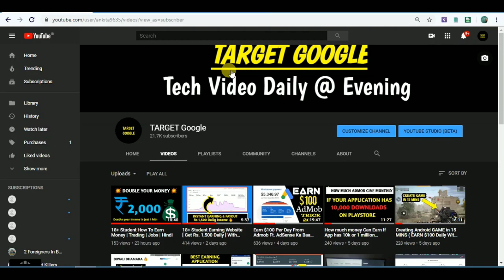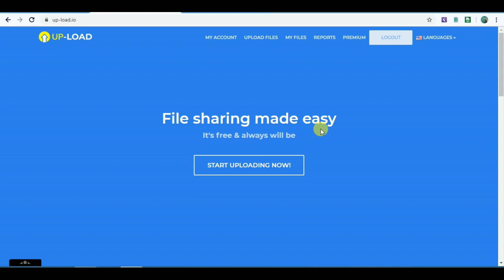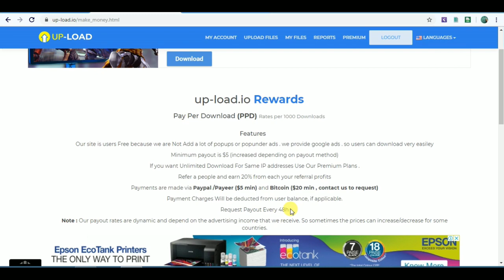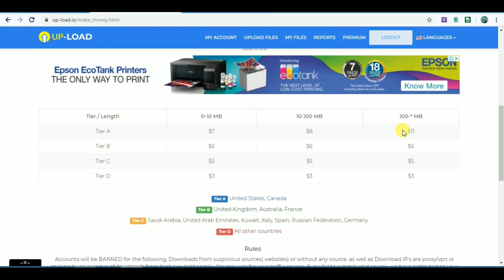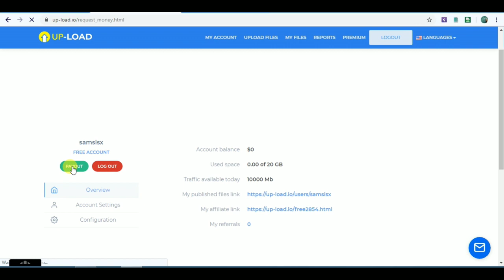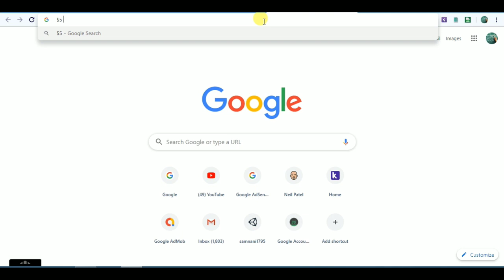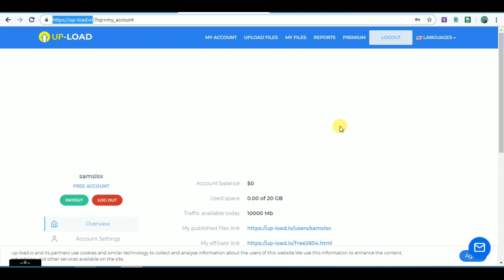Self Click $100/DAILY Ft. Admob Ka Baap 😂 | Hindi For Bussiness Inquiry